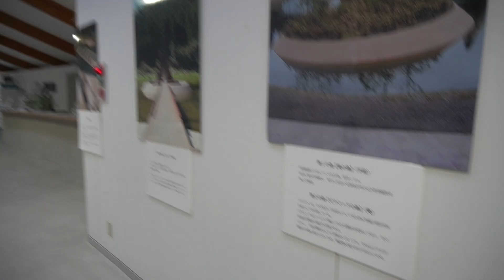Gay Couple's Journey to Nara Deer Park 【a beautiful date】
In this video we show off our Kyoto hotel, adventure Nara's Deer Park and feed adorable deer, and then finally go to Japan's biggest hidden gem: Murou Art Forest. Come with us on our adventure!